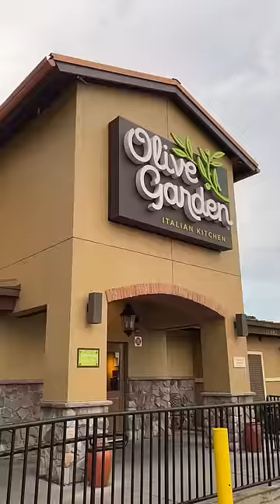Only eating at the Olive Garden for a full day!